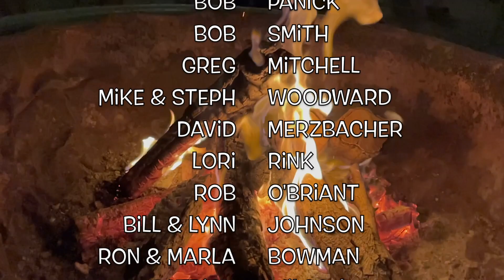Terlingua Tab Rally 2021: A Texas Teardrop Rally for the nuCamp family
West Texas was such a fun place to host our first annual Terlingua Tab Rally! Close to Big Bend National Park and the Ghost Town of Terlingua - it was the PERFECT location for a spooky Halloween celebration. Check out the video to see all the fun we had!

Come to an upcoming Rally! We will host 4 rallies in 2022. Join our Facebook group to stay up to date on the latest rallies

Video by: Mandy Lea, Dawn Holt, Amanda Ball

Love & Light! Cheers!!
Mandy Lea & Kendrick